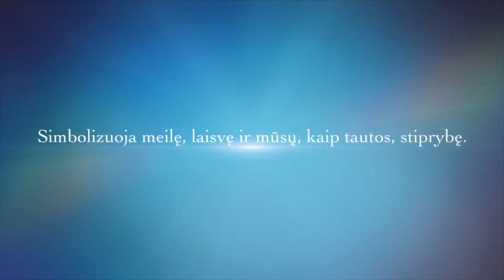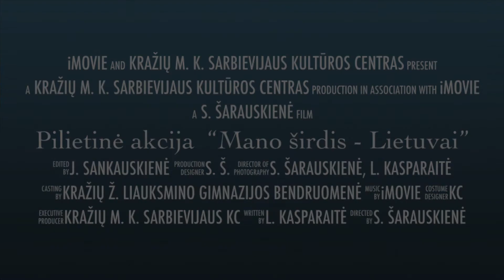Kovo 11 d. akcija Kražiai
Šiemet Kražių M. K. Sarbievijaus kultūros centras, kartu su Kražių Ž. Liauksmino gimnazijos bendruomene įgyvendino pilietinę akciją „Mano širdis -  Lietuvai“ . Akcijos metu Kražių Žygimanto Liauksmino gimnazijos 5 - 8, 1g - 4 g mokiniai, puoselėjant jų tautiškumą ir meilę tėvynei, dailės pamokų metu, gamino širdeles Lietuvai, kuriomis vėliau papuoštas medelis Mindaugo skverelyje Kražiuose.